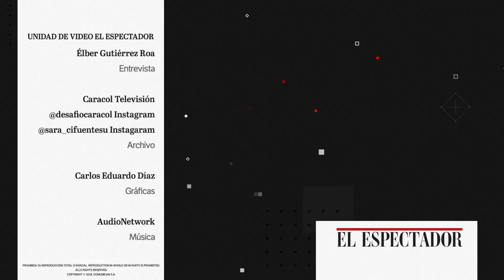Cifuentes, del Desafío The Box 2023, y su pasión por los deportes extremos | El Espectador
Se llama Sara, pero Colombia la conoce como Cifuentes, o simplemente "Cifu", pues usó el apellido para identificarse en la edición del Desafío The Box 2023, del Canal Caracol. Su hijo Matías, los deportes, especialmente los extremos, y  sus emprendimientos son las pasiones de su vida. Por ellos se la juega toda, como si estuviera en la final de un reality. Diálogo con Élber Gutiérrez Roa, de El Espectador.